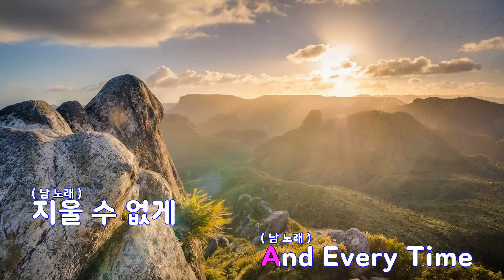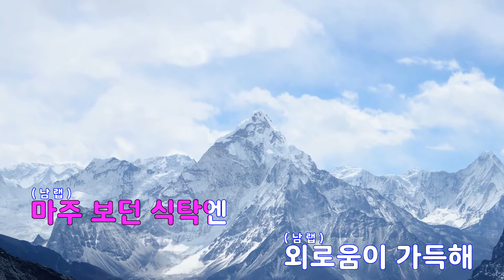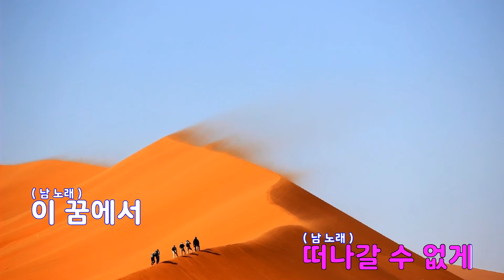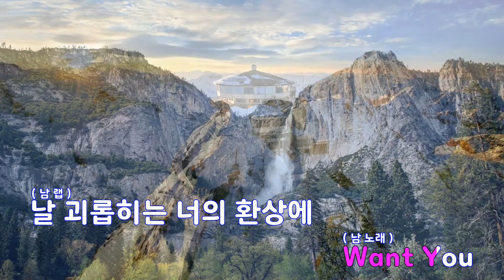[은성 반주기] Day N Night - 허각.사이먼디(Simon Dominic)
Day N Night - 허각.사이먼디(Simon Dominic)
작사 ː 정기석.범이.낭이, 작곡 ː 범이.낭이